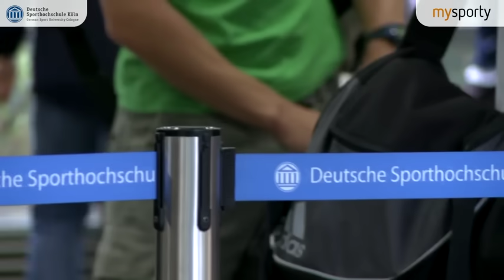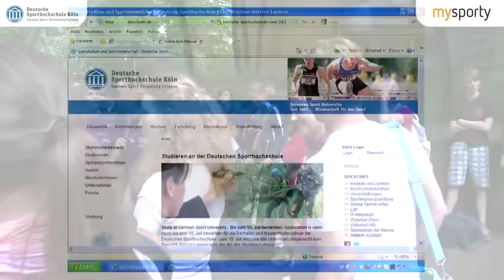EIGNUNGSTEST der Deutschen Sporthochschule Köln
Der Traum vom Sportstudium - ein Film der Deutschen Sporthochschule Köln über den Eignungstest an der Deutschen Sporthochschule Köln. Wir haben Hauke an seinem großen Tag begleitet.
Wenn Du wissen willst, wie die Sporteignungsprüfung an Deutschlands einziger Sportuniversität wirklich abläuft, findest Du hier alle wichtigen Infos. Viel Spaß!

Du interessierst dich für ein Studium an der Sporthochschule?
Dann schau dich doch mal aunserer neuen Homepage für Studieninteressierte um